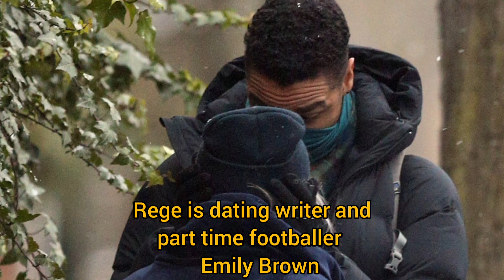Interesting facts about Rege-Jean Page- All about Brigderton's Simmon Basset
Interesting facts abot Rege-Jean Page—All about Bridgerton's Simmon Basset
Rege-Jeanpage#regejeanpage#simonbasset#jamesbond#bridgertonseriesnetflix#bridgertonseason2#regejeanpagesnl